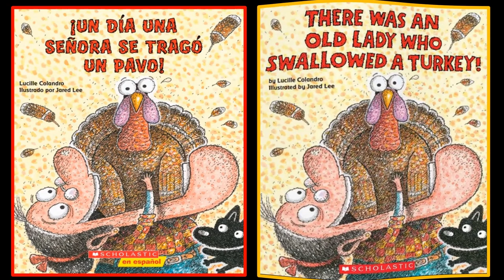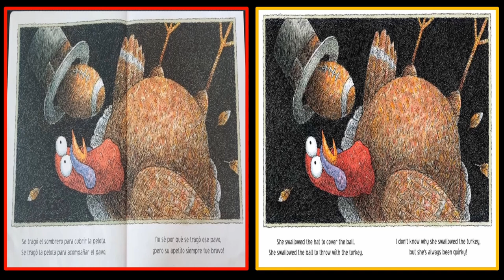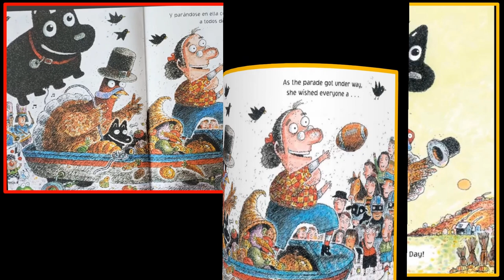There Was An Old Lady Who Swallowed A Turkey/ ¡Un día una señora se tragó un pavo!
📖ABOUT THE BOOK: Celebrate Thanksgiving with this classic and best-selling story "There Was an Old Lady series for kids! In this rhyming book, kids can guess why the old lady swallows a turkey and other things. You’ll never guess what she’ll swallow next!